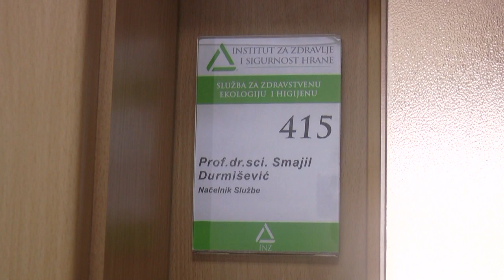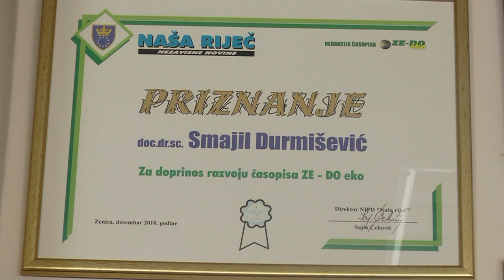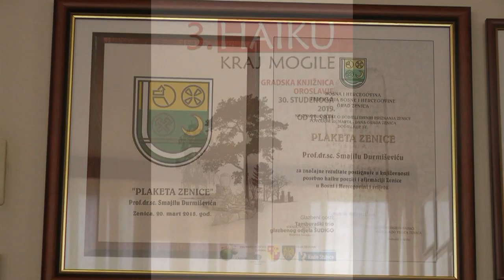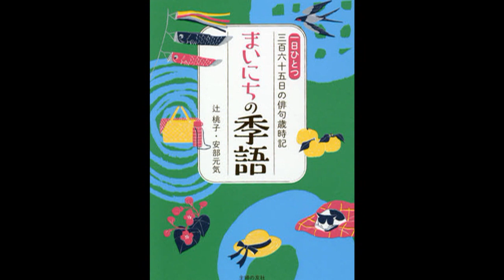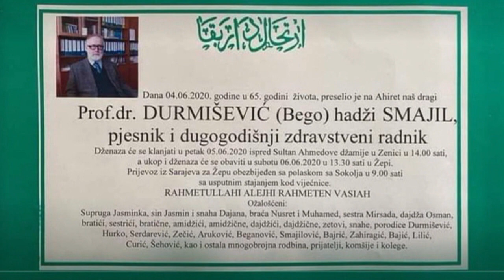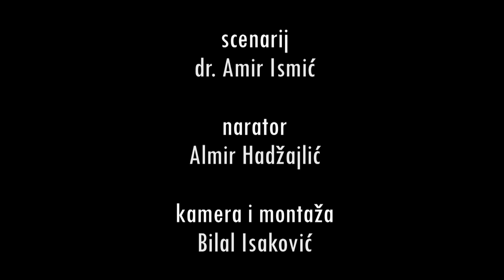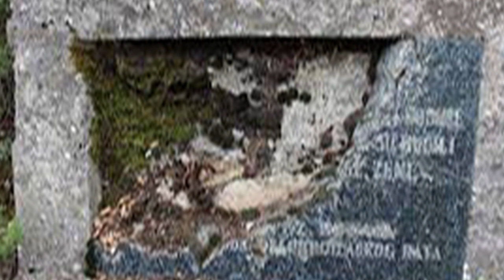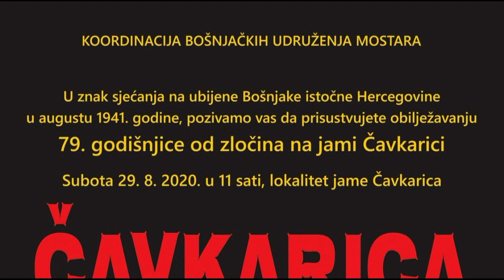PROMOCIJA KNJIGE ĆAVKARICA DOKTORA SMAJILA DURMIŠEVIĆA - BATON ZENICA - 2022.